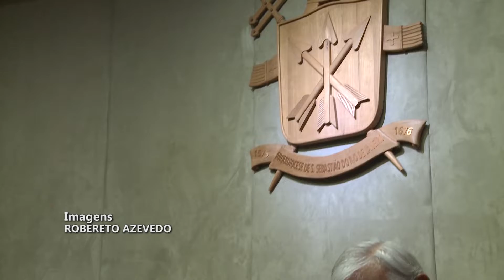Lançamento Campanha da Fraternidade 2019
O lançamento arquidiocesano da Campanha da Fraternidade 2019, com o tema: "Fraternidade e Políticas Públicas" e o lema: "Serás libertado pelo direito e pela justiça" (Is 1,27), aconteceu no dia 16 de fevereiro, no Edifício São João Paulo II, na Glória.